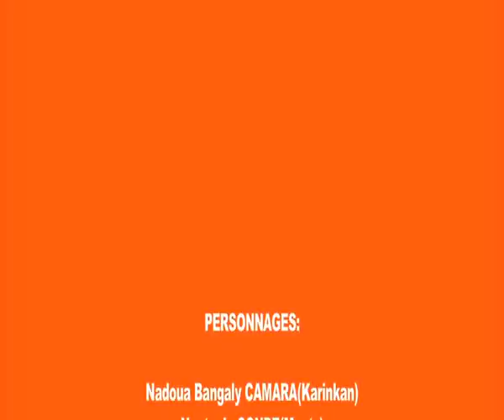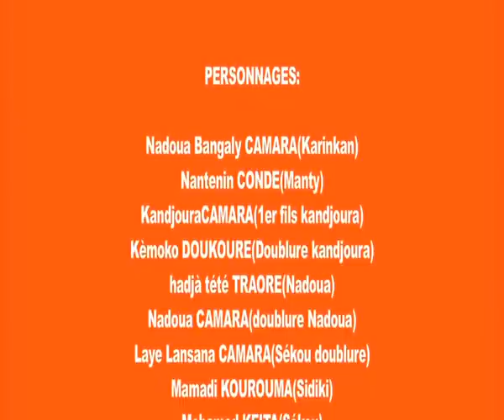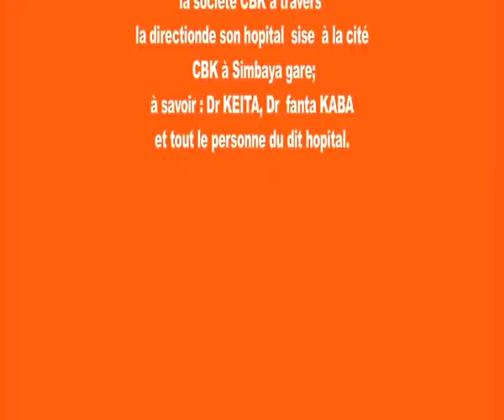KOULAKO NI KARINKLA 04 VERSION MALINKE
rejoignez la communauté théatre de Benso Sodia en MALINKE